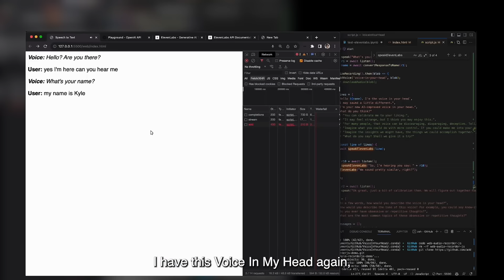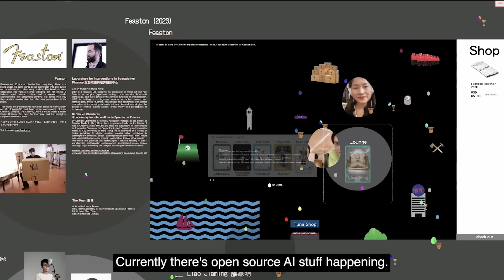Episode 8 - Part 2: WHEN TECHNOLOGY ECHOES YOUR THOUGHTS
In the latest episode of Art+Technology, visual artist Constant Dullaart and artist-programmer Lauren Lee McCarthy dissect our digital lives, along with "Voice In My Head," an AI that interacts with Lauren in real-time, augmenting and intervening in her social experiences and personal thoughts. While the AI offers a personalized commentary and Lauren reflects on her own inner monologue, the conversation provides an insightful look at how technology is intricately woven into our personal identities, challenging us to consider our place in an algorithm-driven world.
"Constant Dullaart material courtesy of the artist.
Lauren Lee McCarthy material courtesy of the guest."